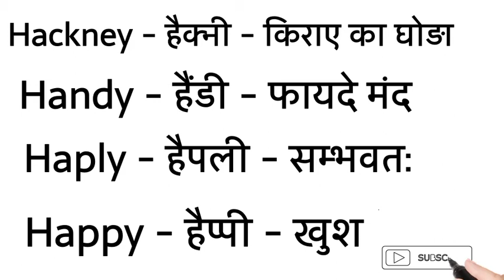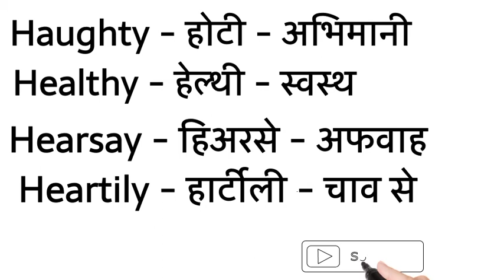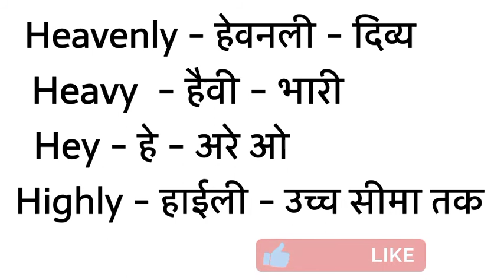H to y meaning English to Hindi || words meaning H to y ||start with H and end with Y|| अन्ताक्षरी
Hi
Dosto Is Video Me bataunga          Maine Ummeed Hai Aapko Ye Video Pasand Aayegi.

H to z meaning, words meaning start with y and end with x,
H start y ending meaning,
H se ending words,
word meaning start with B and end with y,

y to y meaning,
y se meaning,
y se word meaning,
y ending meaning,
y par meaning,
y to y word meaning
,y to x meaning,
y se meaning all,
y se y par meaning
,x to y meaning,
y ending words,
y se start y se end meaning,
y word meaning,
y to e meaning,
y meaning,
y se samapt hone wali meaning
a to z meaning, words meaning start with y and end with x,
a start y ending meaning,
y se ending words,
word meaning start with y and end with y

Z SE WORD PART 1 -
Z SE WORD PART 2 -